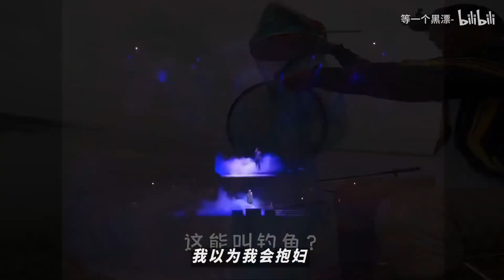【盛夏探钓】之 我以为我会爆护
简单的找个新钓位试试，然后就这样了